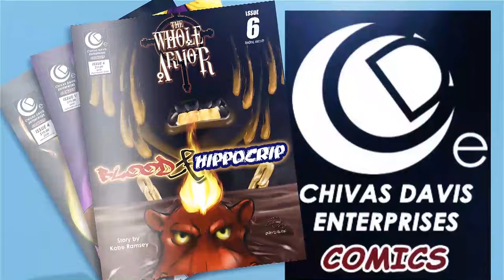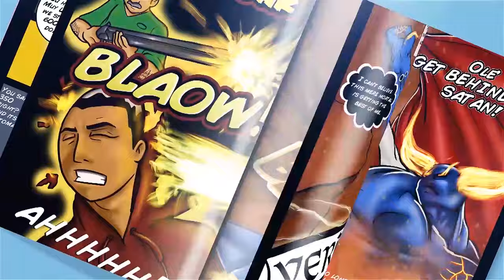WHOLE ARMOR ANIMATED INTRO A CAPPELA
PERFORMED BY @bcvocal
FT. CANTON JONES & CHIVAS DAVIS
PRODUCED By Brandon Carter and Chivas Davis
Intro to The Whole Armor Comic Book Animated Series song by  @Canton Jones    @1kphew   created by  @CHIVAS DAVIS
BLACK CHRISTIAN ANIMATION